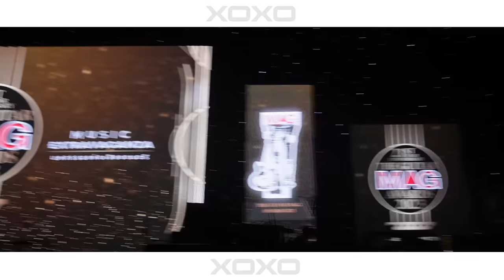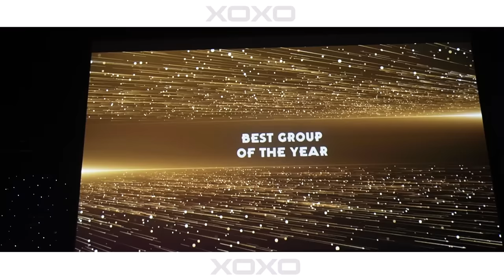4EVE & ATLAS บุก The Guitar Mag Awards 2023 | XOXO Special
4EVE & ATLAS บุก The Guitar Mag Awards 2023 |  XOXO Special
ONE DAY with LIFE BOY
4EVE , ATLAS ร่วมงานประกาศรางวัล The Guitar Mag Awards 2023